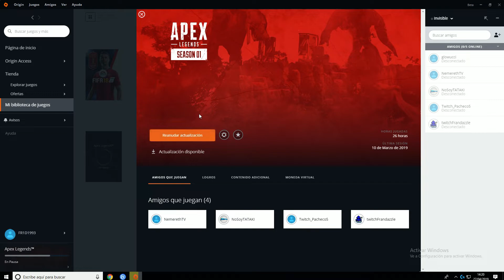COMO DESCARGAR JUEGOS GRATIS EN ORIGIN / DESCARGAR APEX FREE GRATIS EN ORIGIN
Como descargar juegos gratis en origin, muy fácil, os traigo APEX LEGENDS, próximamente subiré mas vídeos para que podáis descargar mas juegos, Like y sub que no cuesta nada!! 👍

abajo os voy a dejar un par de link hacia otros juegos y descargar que podéis hacer